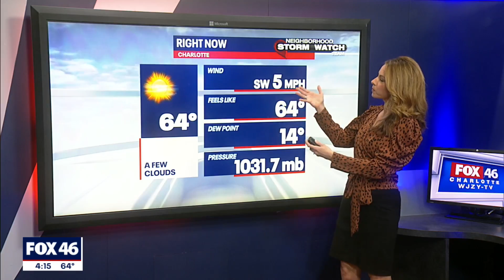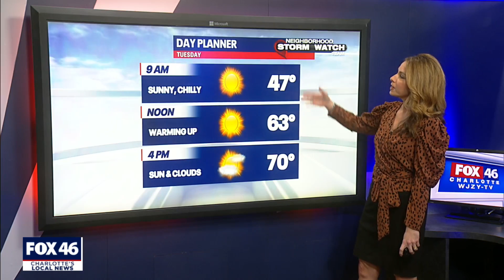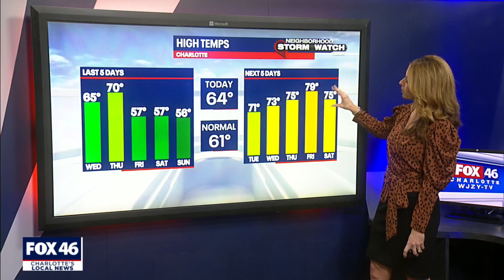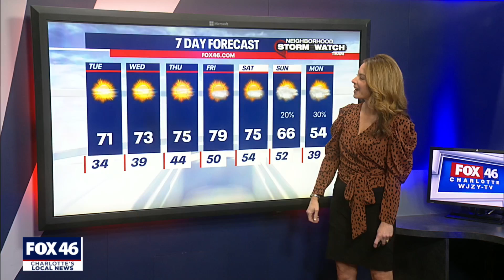Monday Evening Forecast, March 8, 2021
Hopefully you can get outdoors today and enjoys the pleasant conditions. High pressure is expected to slowly meander eastward over the next couple of days giving us a nice sunny stretch through Friday.